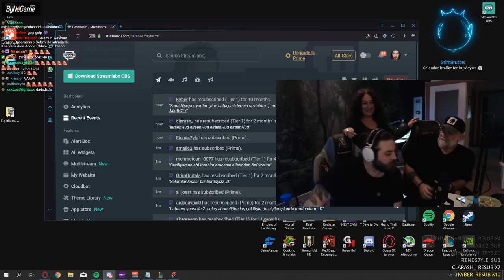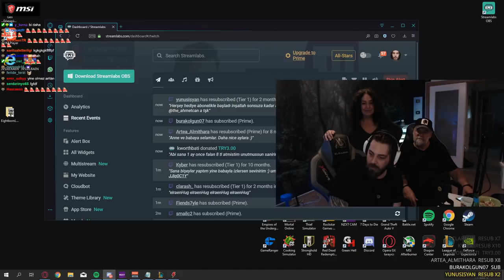ELRAENN - YAYINDAN KESİTLER #3 AİLE YAYINI